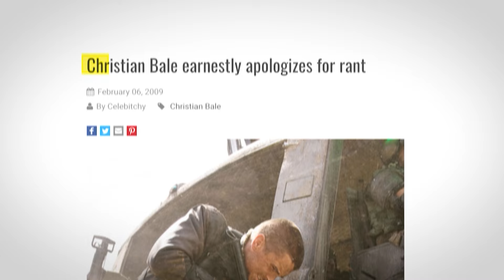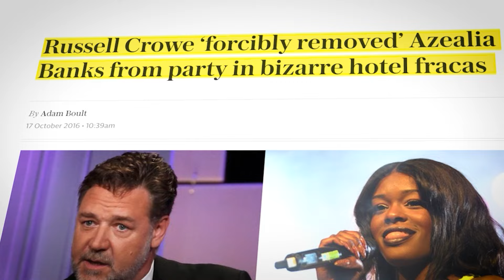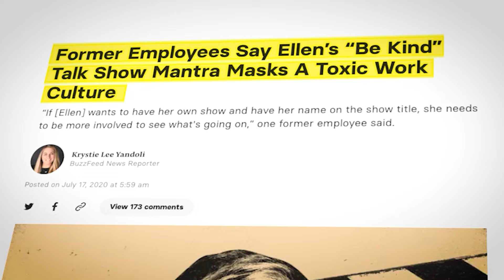The RUDEST Celebrities Fans Have Ever Seen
Welcome back to The Showest, today we're talking about The RUDEST Celebrities Fans Have Ever Seen so make sure you stick around you don't want to miss this one!